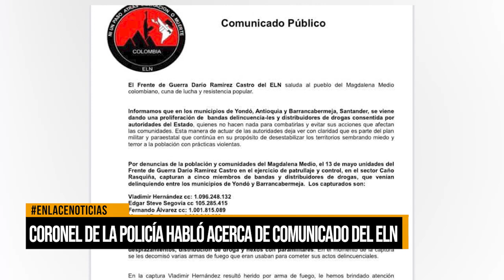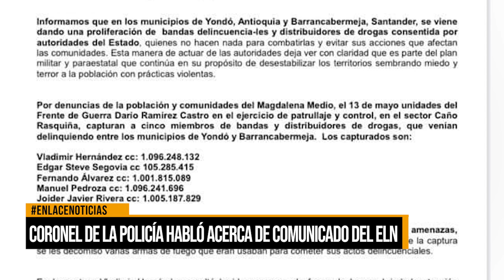Coronel de la policía habló acerca de comunicado del ELN